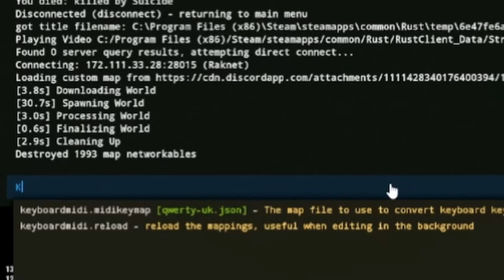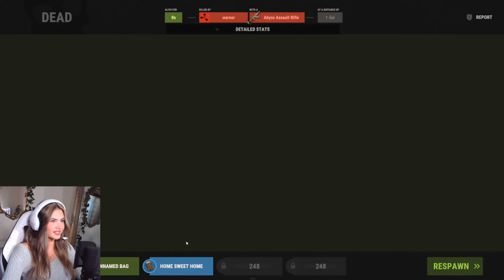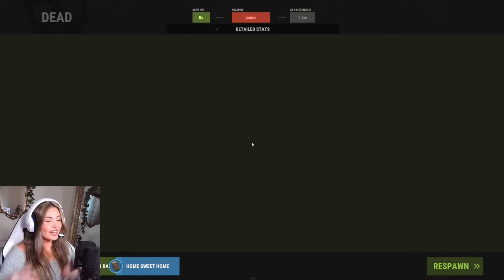I got rich by raiding every TUGBOAT in the RUST server...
REUPLOAD - I Raided Every TUGBOAT in the Rust Server...

Contents of Video:

0:00 PREPERATION
2:20 TUGBOAT ONE
3:50 TUGBOAT TWO
6:25 TUGBOAT THREE
10:19 TORPEDO TIME
16:31 TUGBOAT FOUR